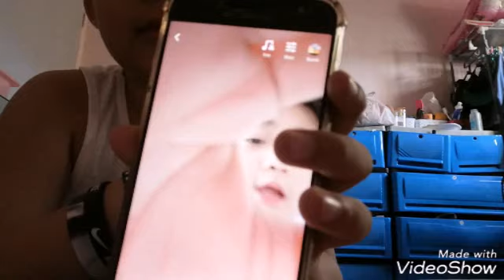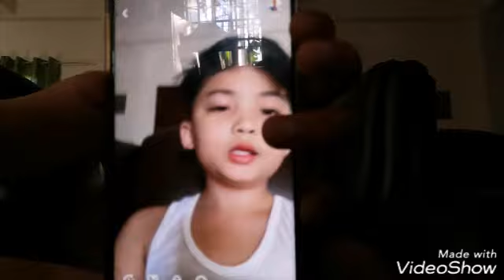TikTok Video Part 2/Cedrick's Channel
TikTok Video Part 2/Cedr8ck's Channel